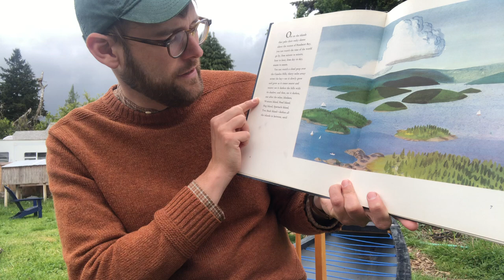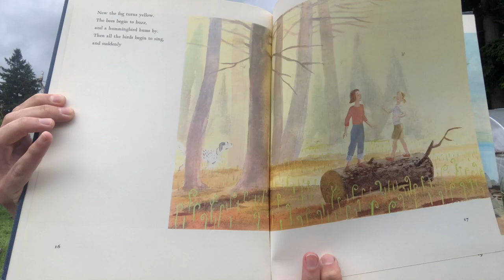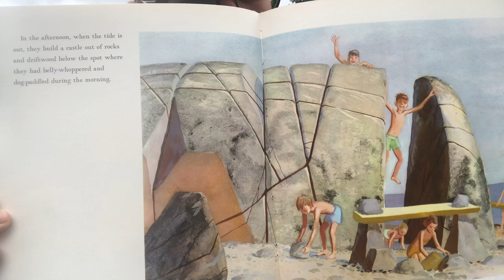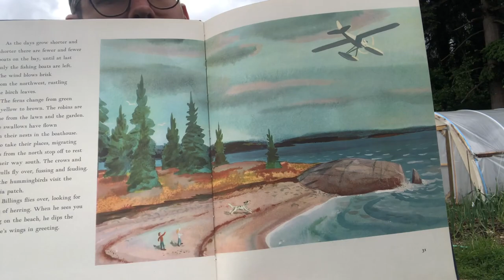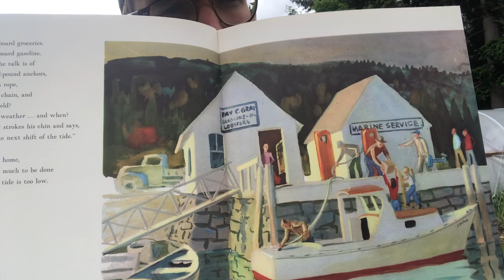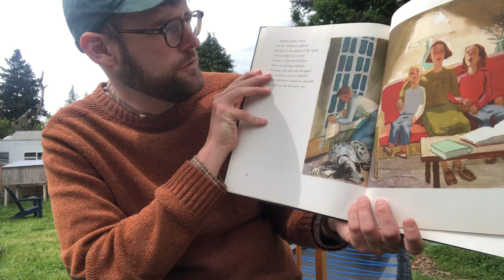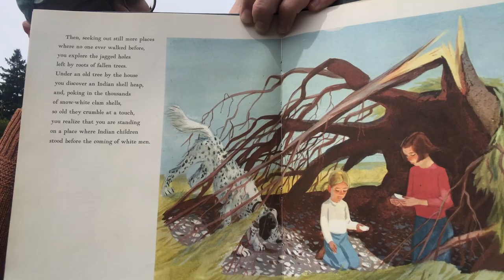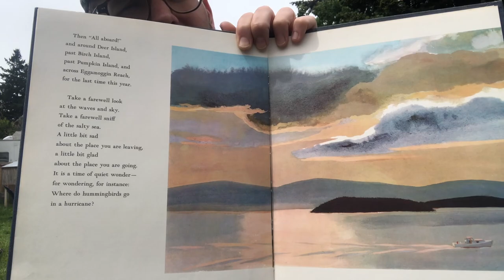"Time Of Wonder" by Robert McCloskey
Teacher Andrew reads a sweet, slow, and beautiful book from 1957, "Time of Wonder" by Robert McCloskey. It is about rural life on Maine islands, from the early spring until the end of summer, with a big storm in between! The reading was recorded during a break from our own storms here in the Pacific Northwest.